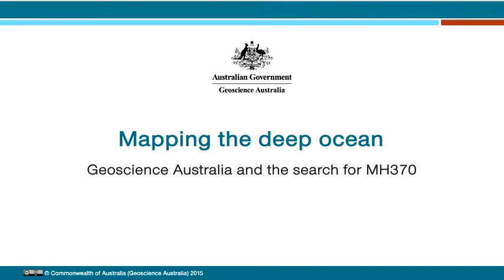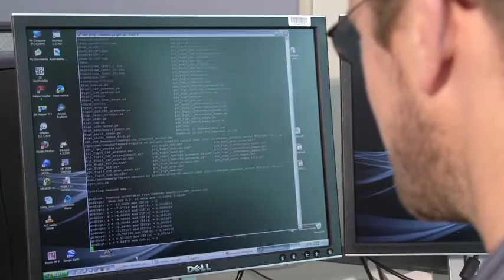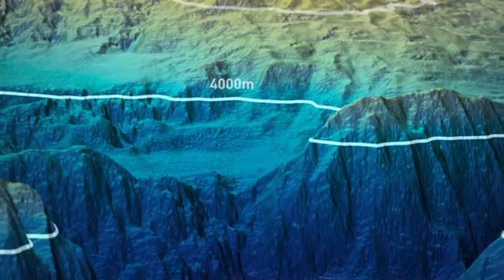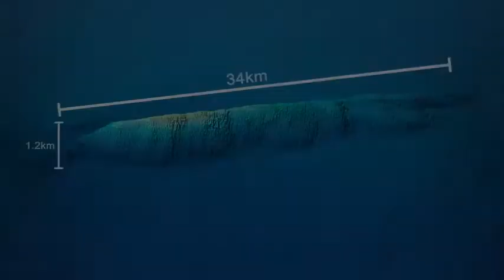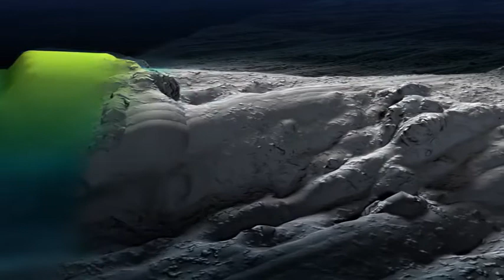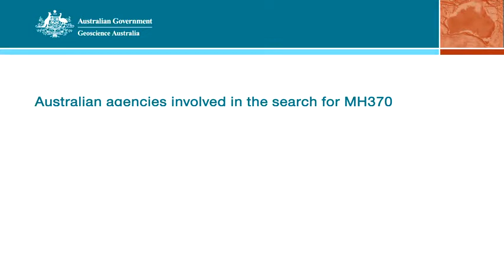Memetakan Yang Tak Terlihat Pengantar Penginderaan Jauh Spektral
Sebuah film pendek yang menggambarkan proses pemetaan batimetri dan sonar pemindaian samping, digunakan untuk mengumpulkan data di dalam area pencarian untuk penerbangan MH370 Malaysia Airlines yang hilang.

Tentang video ini:
Geoscience Australia telah menerapkan pengetahuan dan kemampuan geosains kelautan spesialis untuk membantu pencarian pesawat Malaysia Airlines MH370 yang hilang.

Dengan pengalaman dan kemampuan yang ada yang mendukung pengelolaan yurisdiksi laut Australia yang luas, Geoscience Australia memberikan saran ahli berkelanjutan kepada tim pencari internasional, yang dipimpin oleh Pusat Koordinasi Badan Gabungan dan Biro Keselamatan Transportasi Australia. Saran spesialis mengenai batimetri, studi dan pemetaan topografi dasar laut, terbukti penting dalam memahami lingkungan di mana pencarian beroperasi.

Video ini menjelaskan proses utama pemetaan batimetri dan sonar pemindaian samping, yang digunakan untuk mengumpulkan data di dalam area pencarian untuk penerbangan MH370 Malaysia Airlines yang hilang. Video berisi visualisasi data dan urutan animasi.